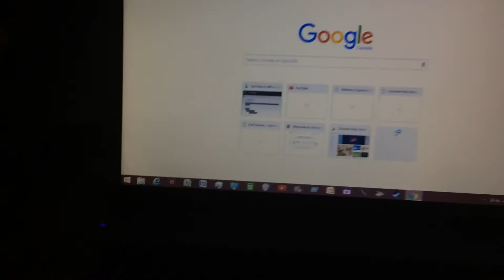Teletoons website crashed because so many users and playing a onscreen game I wanna play.